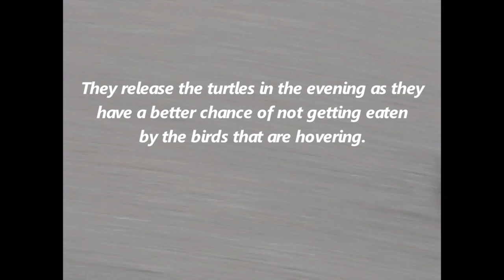"Turtle release 2008"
This was our first visit to Puerto Vallarta and we fell in love with it.
We stayed at the Golden Crown resort for a week.
Here is a little footage taken with a 8mm video camera and photos from my flip phone.